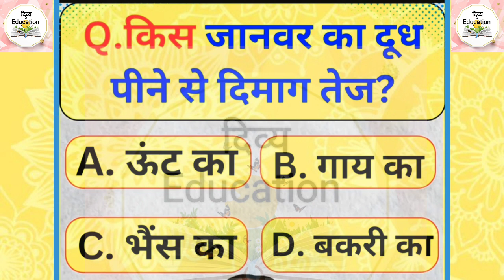GK Questions 89 ।। GK Questions and Answers